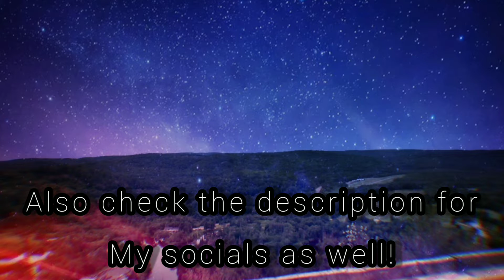(yeat type beat Happy Trap beat) (prod MHV) (Stars to bells)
(Don't Worry about the hashtags)